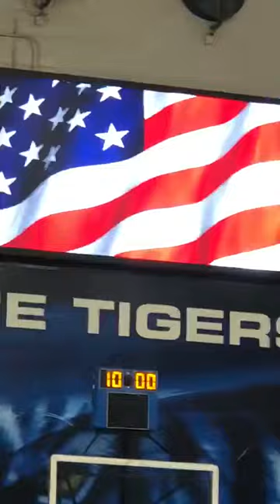Alexis Cole- “National Anthem” Memphis Tigers Women’s Basketball Game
Alexis Cole performs the National Anthem on the Alto Saxophone! 🎷✨👑💙